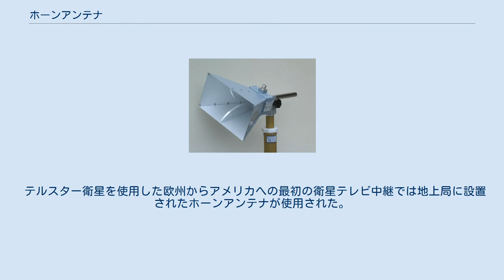ホーンアンテナ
ホーンアンテナ 宇宙マイクロ波背景放射が最初に観測されたホルムデルのベル研究所にある15メートルホーンアンテナ テルスター衛星を使用した欧州とアメリカの最初の衛星テレビ中継に使用されたフランスのPleumeur-Bodouのホーンアンテナ ホーンアンテナは、無線通信用アンテナの一種である。
形状がラッパに似ていることから、俗に電磁ラッパと呼ばれる。
 導波管を用いて伝送するマイクロ波以上の周波数において用いられる。
単独で用いられるほか、パラボラアンテナの1次放射器としても用いられる。
 構造は、例えば断面が方形の導波管であれば、開口端の開口面積が徐々に広くなるよう、底面が開放された角錐台の形状のホーンを取り付けたものである。
同様に、断面が円形の導波管においては、開口端に円錐台の形状のホーンが取り付けられた構造である。
 原理としては、導波管の内部を伝送された電磁波が、開口端反射することなく、空間に放射されるための最も単純な形と言える。
ホーンの長さは長ければ長いほど指向性は鋭くなる。
角錐・円錐をホーンの形の基準とした場合、その頂角を中心角と呼ぶ。
これは指向性を鋭くするための最適値がある。
 ホルムデルのベル研究所にある15メートルホーンアンテナで宇宙マイクロ波背景放射が最初に観測された。
 テルスター衛星を使用した欧州からアメリカへの最初の衛星テレビ中継では地上局に設置されたホーンアンテナが使用された。
その後、衛星中継の送受信ではパラボラアンテナが主流になった。